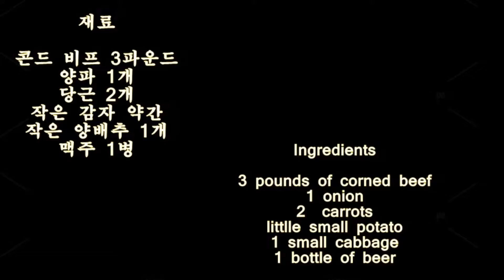인스턴트 팟으로 만든 Corned Beef (Instant Pot Corned Beef and Cabbage)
매년 3월17일은 세인트 페트릭스 데이 ( St. Patrick's Day) 입니다
아이들 어릴때 학교에 그린색 옷을 입혀 보낸 기억이 나는군요
이날은 온통 그린으로 모든걸 장식하고 치장하는걸 보게 됩니다
4세기 이도교였던 아일랜드에 기독교를 전파한 성인 패트릭의
희생과 죽음을 기리는 날이라고 합니다
패트릭 성인은 원시신앙을 갖고 있는 아일랜드 켈트족에게
삼위일체를 설명하기 위해 아일랜드에 지천으로 널려있는
세 잎 클로버를 손에 들고 설명했다고 하니
그 예가 참 지혜롭다 싶습니다
패트릭스 데이에 먹는 음식 콘드 비프를 소개합니다
이미 염장처리된 양지머리 고기를 시판하기에
그걸 사다 특별한 재료나 양념없이 맥주 한병과 마늘 약간과
물 3컵을 넣고 끓이면 됩니다. 비프 베이스는 안 넣으셔도 됩니다
저는 인스턴트 팟을 사용했기에 빨리 할 수 있었음을 말씀 드립니다
고기가 다 익고 나면 채소를 넣고 먹기 좋게
익힌 다음 고기와 함께 먹습니다
맛도 괜찮아요. 우리 소고기 장조림같은 음식이랄까요.